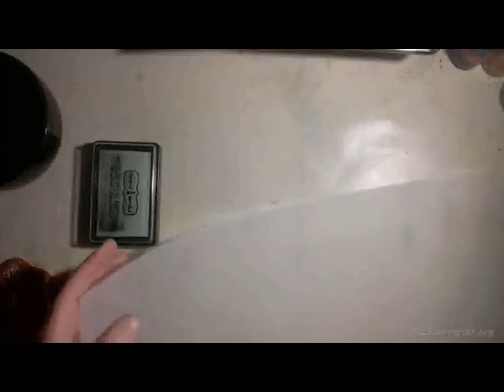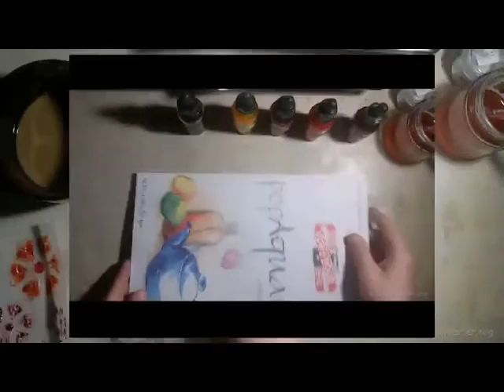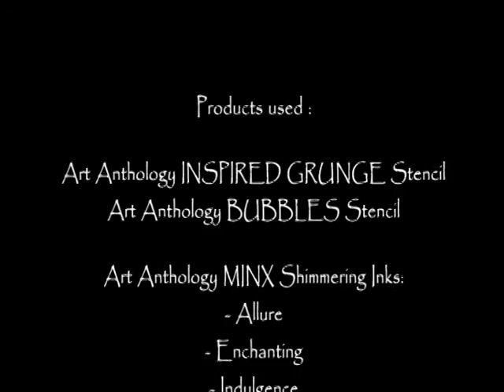Simple mixed - media vellum flower cards created by Marta De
Simple and beautiful cards with flowers painted on vellum with Art Anthology MINX - Shimmering Inks and Art Anthology Dimensional Paints. Created by Marta De.